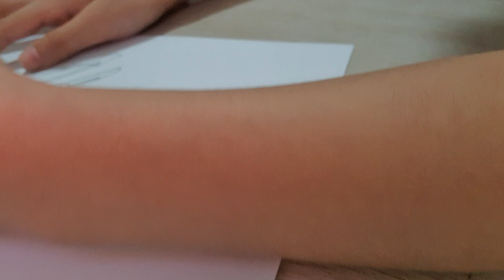how to draw titan cameraman